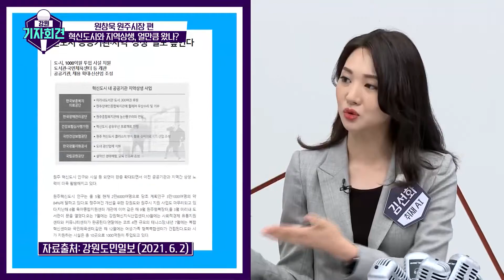[강원기자회견 122회 ep.2] 캠프롱, 출렁다리, 혁신도시...키워드로 살펴본 원주!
국립전문과학관, 캠프롱 부지
소금산출렁다리, 혁신도시...
원주 이야기 하다보니 20분 순삭!
기승전′원주자랑′ 원창묵 원주시장,
그가 강원 기자들에게 하고 싶은 말은?